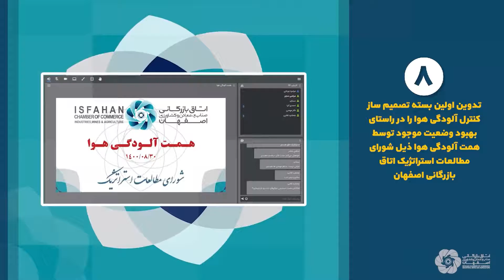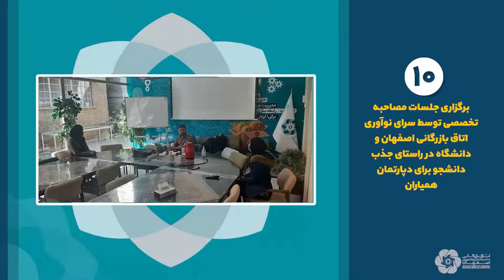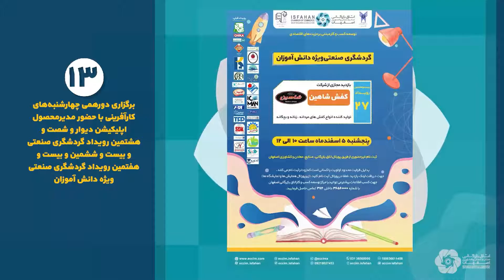گزارش تصویری گزیده مهمترین اخبار اتاق بازرگانی اصفهان در هفته ای که گذشت